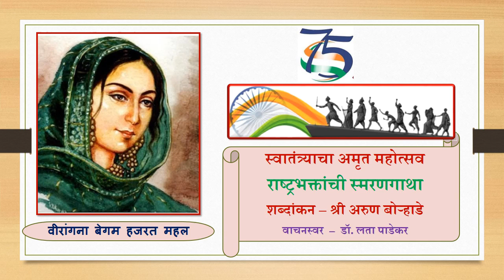स्वातंत्र्याच्या अमृतमहोत्सवानिमित्त राष्ट्रभक्तांची स्मरणगाथा-लेखन-अरुण बोऱ्हाडे; वाचन-लता पाडेकर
अवधची स्वातंत्र्यशलाका वीरांगना बेगम हजरत महल